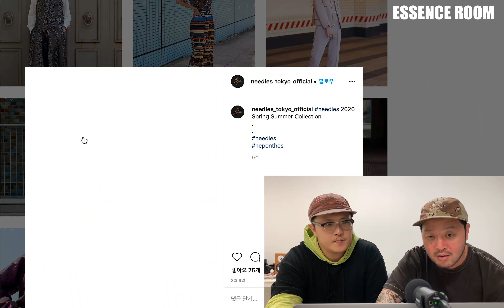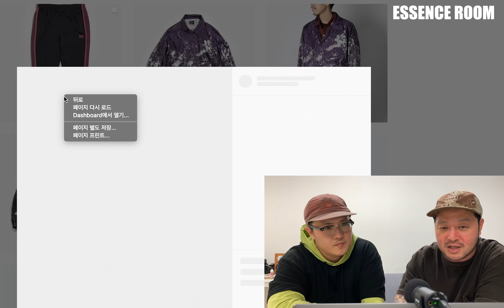기본+패턴=니들스(needles)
초반 마이크 녹음이 문제가 있어 음질이 고르지 못합니다.
양해 부탁 드리며 즐거운 시청 바랍니다.